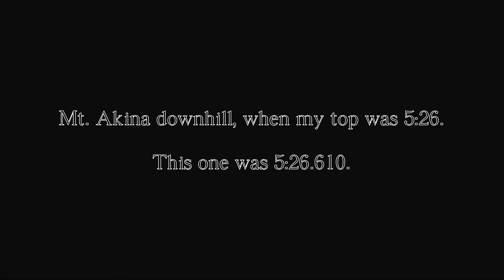Casual Mt. Akina downhill (5:26)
Just a casual Mt. Akina downhill in Toyota AE86.